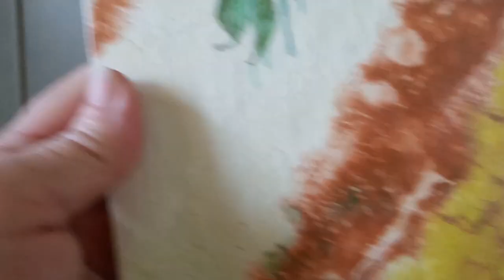КОТИК, ДАЙ ЛАПКУ😄ЧТО ПО ПЛАНАМ? КУДА НАМЫЛИЛАСЬ 🙊💜